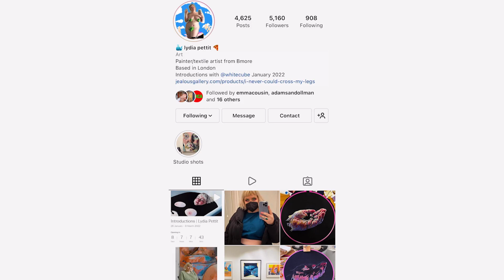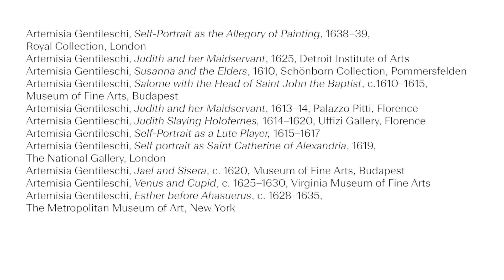In Focus: 5 Questions with Lydia Pettit | White Cube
How do horror films inspire Lydia Pettit? What is the relationship between her textile and painting practice? And how has self-portraiture changed the way she perceives her body?

Produced to coincide with her White Cube online exhibition, in this film Lydia Pettit answers 5 questions about her creative process and influences, from horror movies to Artemisia Gentileschi. Pettit discusses the recent introduction of textile to her work and the effects the medium has had on her conception of time and sense of her body.